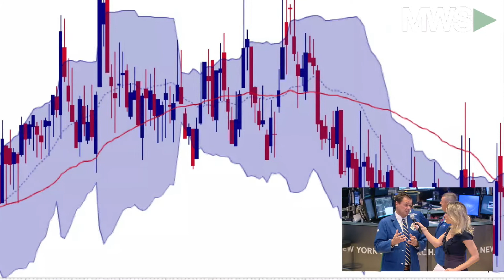Cheslock: “VIX over 12 while we’re at all time highs”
01/18/18: The rally has a new name “Melt Up” and Virtu Financial’s Matt Cheslock takes some time on the floor tell Voz why weary investors are finally entering the market right when the bulls decide to exit.